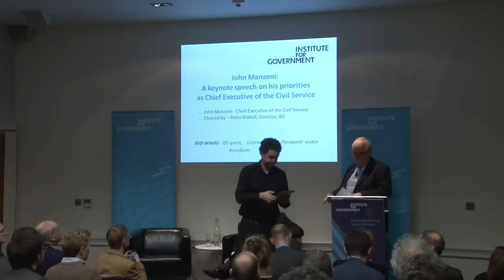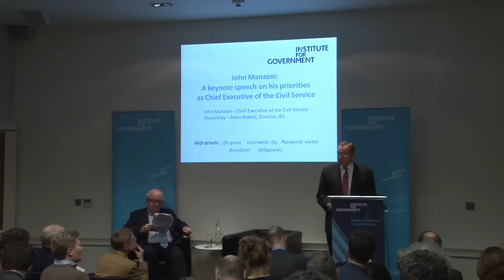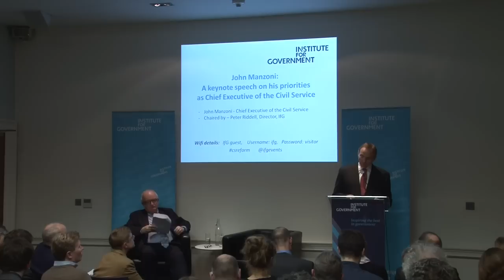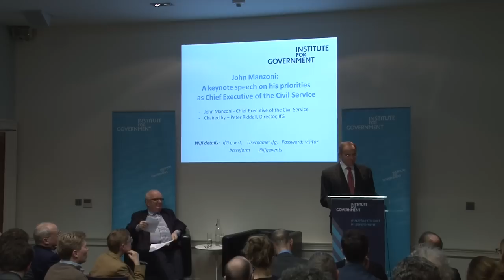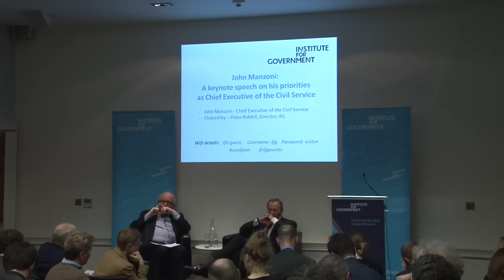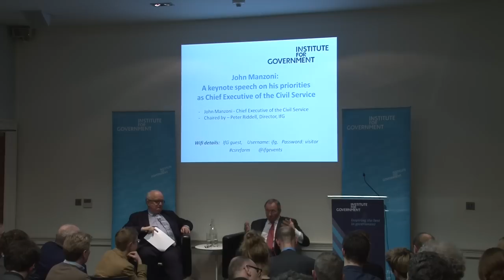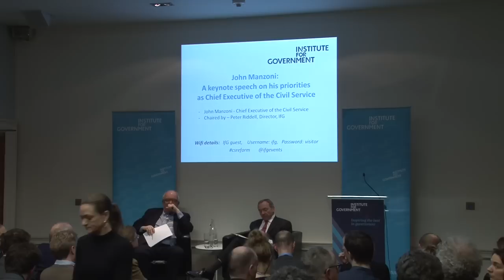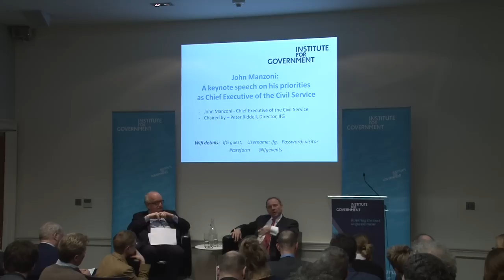John Manzoni keynote speech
In a speech at the Institute for Government John Manzoni sets out his priorities as the new Chief Executive of the Civil Service.